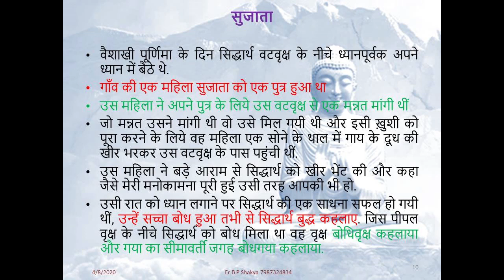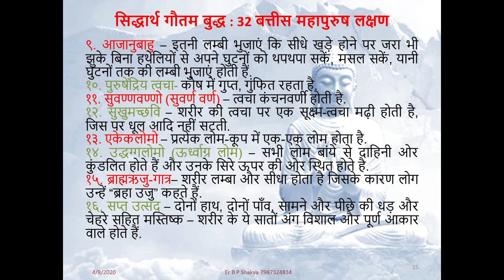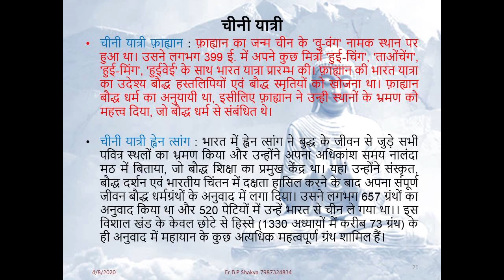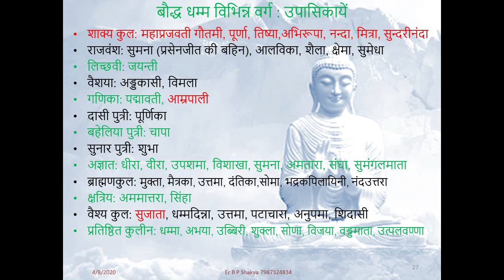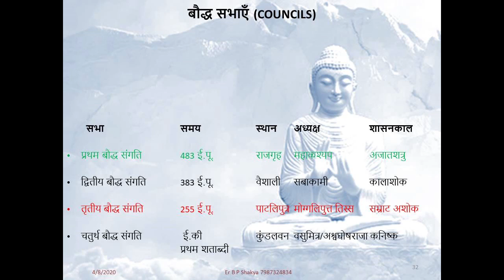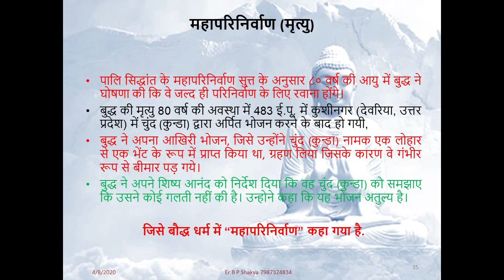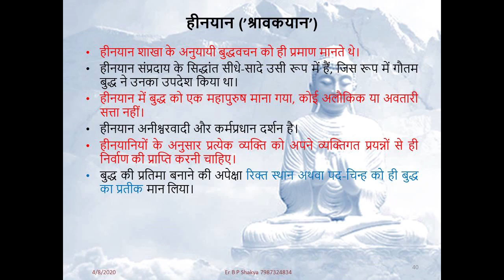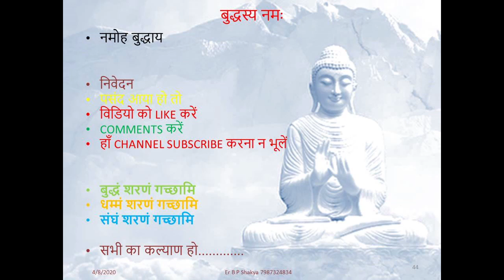Gautam Buddha Light of Asia (EssenceStory) गागर में सागर एक प्रयास (संक्षिप्त सार) by Er B P Shakya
Credit T-Series